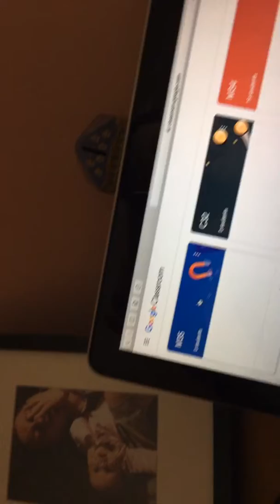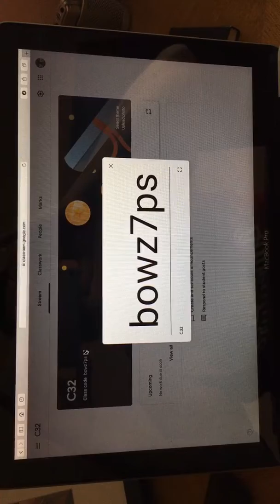Nova dimenzija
Samo za đake S32 i M35